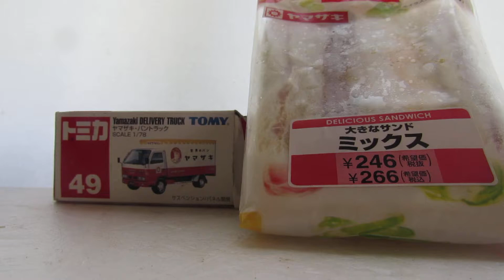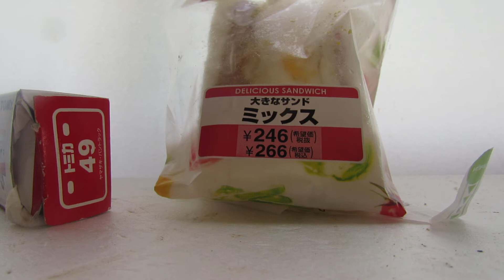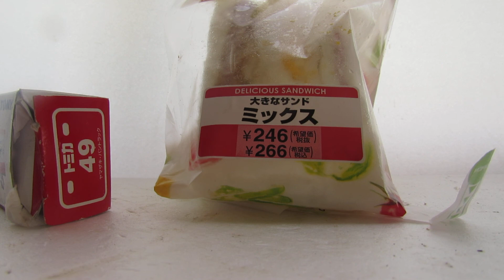発達、知的が感じたトミカ関係パン紹介第43弾「ヤマザキ大きなサンドミックス」